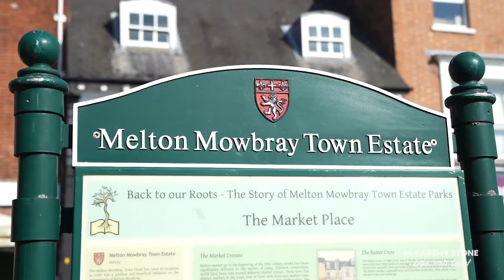Catherine Place and Pine Gardens, Melton Mowbary, External Flythrough, McCarthy Stone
If you are a food lover looking to retire to a quintessential English market town steeped in history, Melton Mowbray - known as Britain's "rural capital of food" - could be your answer.

We are the UK’s leading developer and manager of retirement communities, we provide high quality homes to exacting specifications.